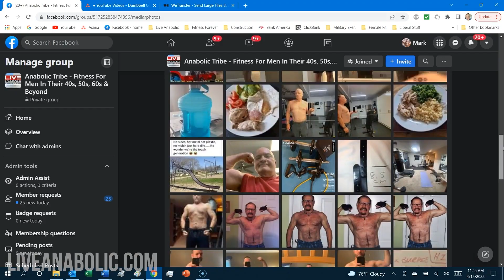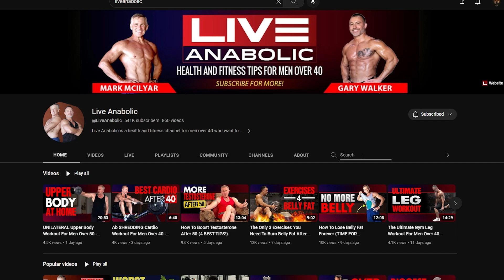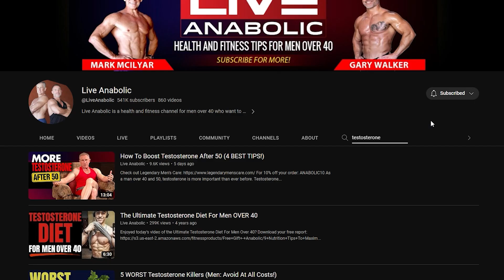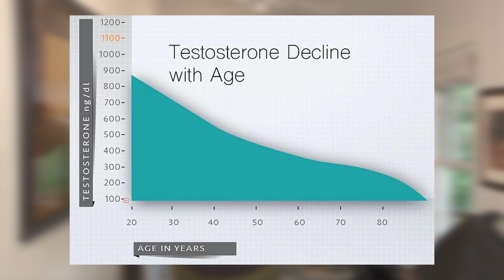3 Best FAT BURNING Workouts You Can Do After 50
Not all exercises are created equal. Some are going to help you burn fat better than others. In today’s video I’ll give you the 3 best fat burning workouts you can do after 50.

As a man, especially over the age of 50, our testosterone levels start to slowly decline. The more fat we have on our bodies, the less testosterone we are producing naturally. One of the best ways to help with our natural production of testosterone is to burn fat off our bodies. Which is why I am giving you some fat burning workout ideas that you can do after 50 to start feeling good as a man!

Here are the 3 best fat burning workouts you can do after 50:

Workout #1: WALKING. This one’s a shocker, but here’s why it’s on the list. This is for guys who are very overweight and are maybe concerned about doing too much exercise because they aren’t sure if their hearts can handle it. Make it a goal to hit 5,000-10,000 steps every single day. The weight will start coming off and that’s going to help you feel more comfortable with these other two workouts mentioned in this video.

Workout #2: H.I.I.T CARDIO. High intensity interval training. This is the most efficient form of cardio that boosts your heart health, stamina, and helps you burn fat. You train in bursts. 30-seconds on 60-seconds off (or some variation of that). You get a good mix of high intensity exercise and recovery which is great for burning fat.

Workout #3: Resistance training. Building muscle is a great way to burn fat. Your muscle tissue is very metabolically active. Meaning the more muscle you have on your body, the faster your resting metabolism is going to run, which means you’ll burn more calories throughout the day and lose more fat.

Try doing one of these 3 best fat burning workouts as a man over 50, to start getting or maintaining shape!